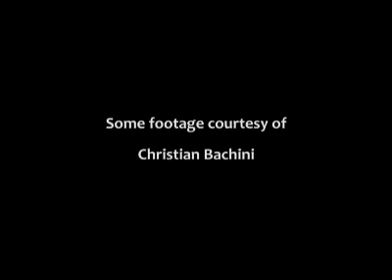Don't call me Laowai: No more Mr bad guy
Christian Bachini came to China in 2009 with a dream to be a martial arts film actor. The 25-year-old Italian said he hasn't spent half his life studying martial arts and stunts just to become another crude caricature of a racist foreigner getting beaten to a pulp by an Asian kung fu star. He wants to make it big here in China much more than Hollywood. Although it's hard for a foreigner to star in Chinese kung fu movies as the protagonist, he is optimistic and trying his best to realize his dream.

Related story: No more Mr bad guy

Videographer: Huang Lan & Huan CAO
Video: Huang Lan
Some footage courtesy of Christian Bachini